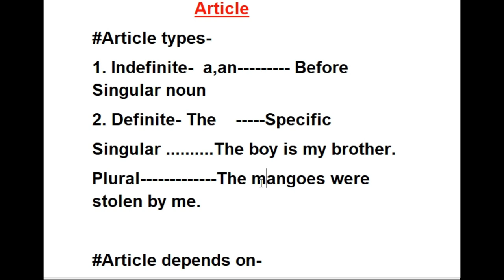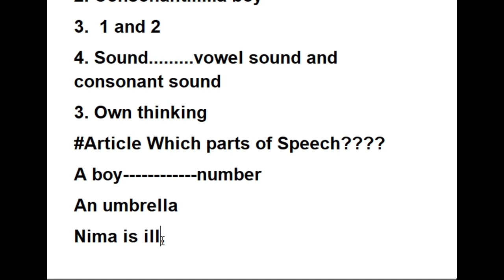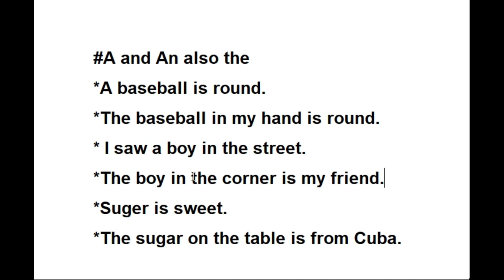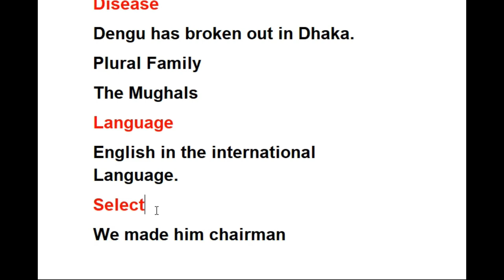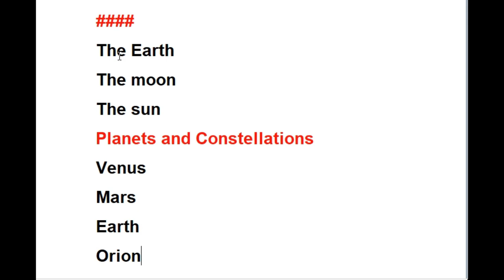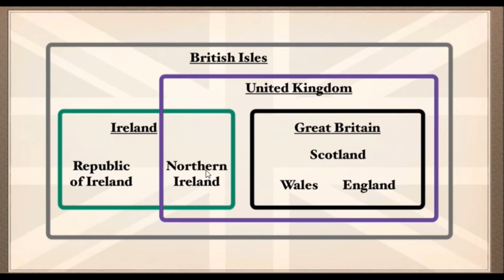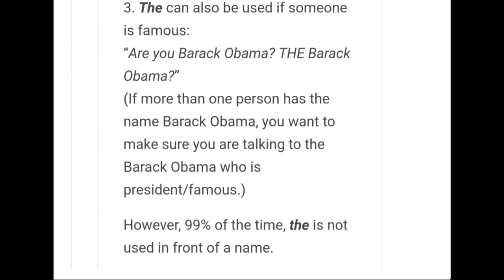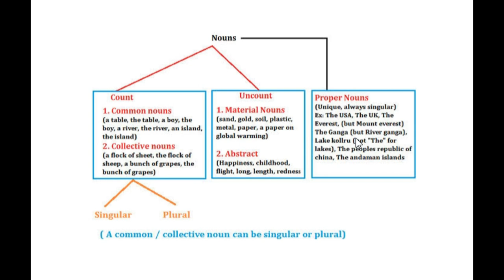Article. A vs An Shortcut || HSC, Admission, BCS || Articles in English Grammar -Full Course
1. Article definition- 0:00
2.Article depends on-  3:38
3.Article which parts of speech? - 6:35
4.Vowel sound and consonant sound - 9:33
5. When to use a, an, the? -13:56
6. Article changes the meaning - 17:02
7. Uses of article for date,Age, Language, Disease etc.-  19:16
8.Uses of article for lakes,sea,river, mount- 25:14
9.Uses of Article for planets-   27:20
10.Uses of article for school,college,university- 29:06
11. Article uses for ordinal and cardinal number- 30:18
12.  Uses of Article for countries-  32:40
13.Uses of Article for Occasion- 40:43
14.Uses of article for nouns- 41:33

What we learn:
1.Articles in English Grammar  Unknown Tips & Clear All Confusion of Articles (A, An, The)
2.Article এবার হাতের মুঠোয়। Basic English Grammar through Bangla
3.A, An The - Articles in English Grammar | Article Types, Rules, Uses with Examples in Bangla
4.Article A vs An Shortcut || HSC, Admission, BCS || Grammar Bangla Tutorial
5.Articles (a, an, the) Rules of Articles for passage - English Grammar by Zehad Sir
English Trainer: MD.Zehad.Khandakar.

আরো অনেক ভিডিও আছে তার জন্য অবশ্যই তোমাদেরকে প্লেলিস্ট গুলো চেক করতে হবে | সম্পূর্ণ ফ্রি

My gears and accessories:
কিছু প্রয়োজনীয় পণ্য সমূহ:
4.WGP Mini UPS- Router Backup UPS(কারেন্ট চলে গেলেও রাউটার চলবে) :
যোগাযোগের মাধ্যম সমূহ:
Topology Park
English Grammar
University Preparation

ইংরেজি শেখার শ্রেষ্ঠ মাধ্যম হচ্ছে এই চ্যানেলটি | তাই তোমরা যারা এই চ্যানেলের ভিডিও দেখে উপকৃত হয়েছ তারা অবশ্যই তোমাদের ফ্রেন্ডের ভিডিও গুলো শেয়ার করবে ,তাতে আমরা আরো আগ্রহ পাব |

articles in grammar english
definition of articles in grammar
the use of article in english language
what is an article in english
articles in a sentence
articles in the english language
examples of articles
Vowel sound
Consonant Sound
Article as adjective
When we use article
Types of Article
Uses of article
When to use the
How to use the
When to use an
How to use an
Topology Park